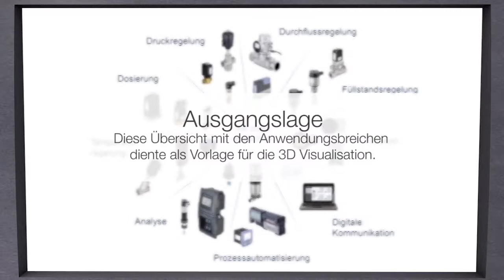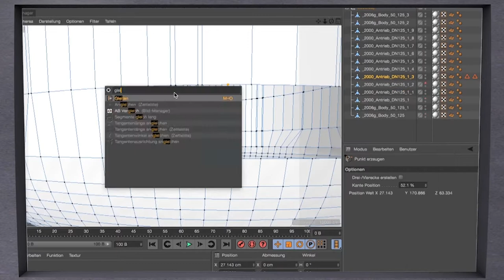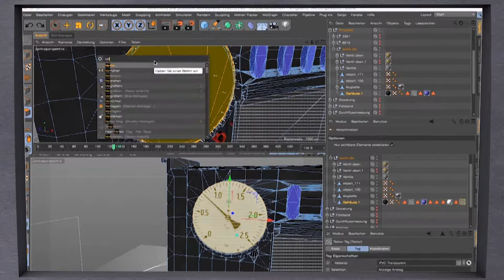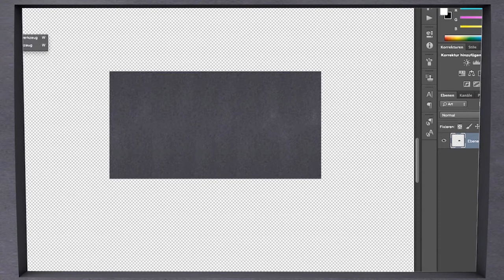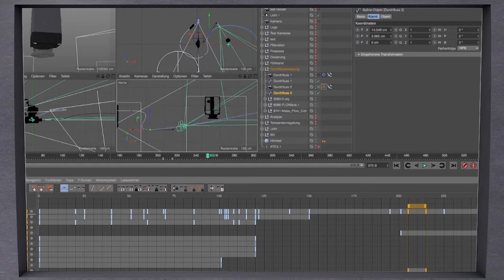Making of Alles was fliesst fasziniert uns von Franz Buser